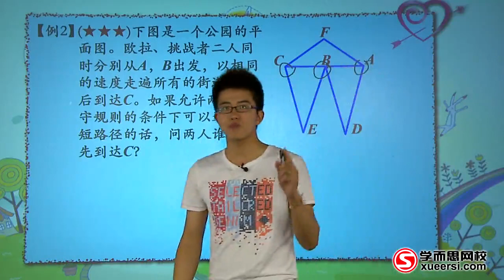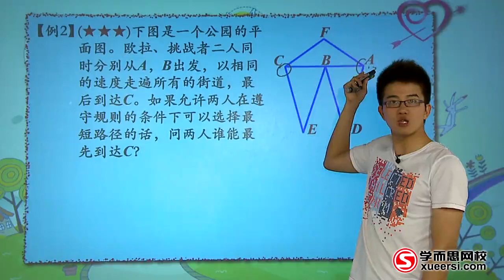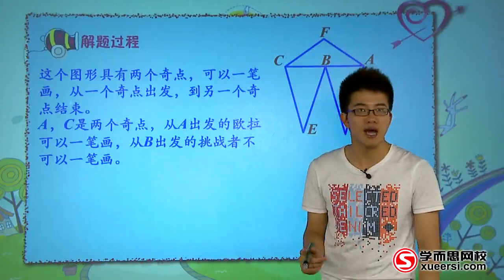学而思 三年级 多笔画问题一例3